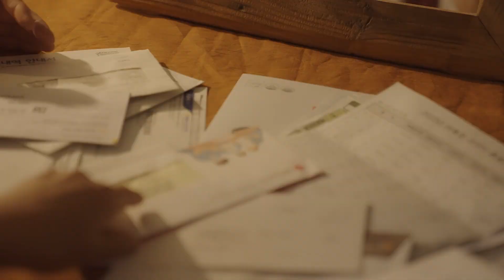[애터미승급식] 로열마스터 승급식ㅣ김형진&봉명실ㅣ2022년 8월 19일 석세스아카데미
일자 : 2022년 8월 19일 석세스아카데미

망하기만 했던 사업!
애터미는 다르다

[승급식 및 승급 소감]
김형진&봉명실 로열마스터

00:00 김형진&봉명실 로열마스터
00:06 로열마스터 승급영상
03:28 김형진&봉명실 로열마스터 승급스피치